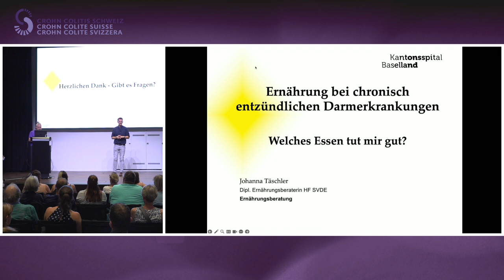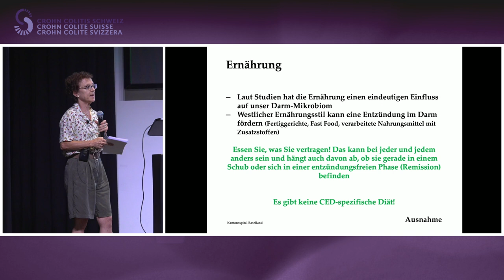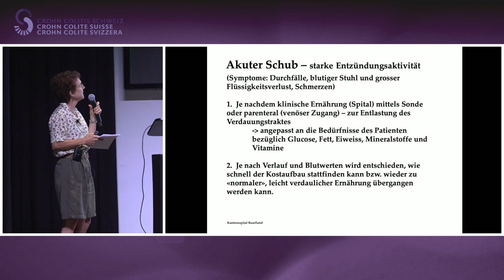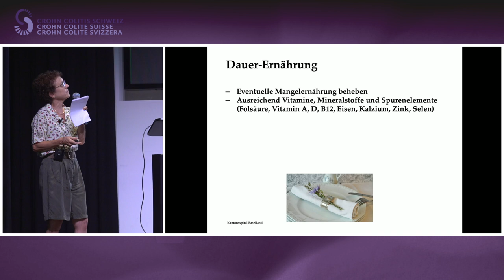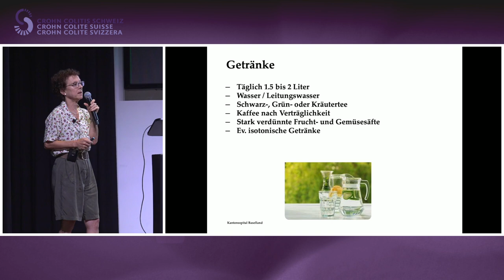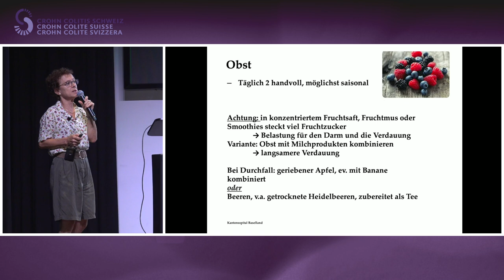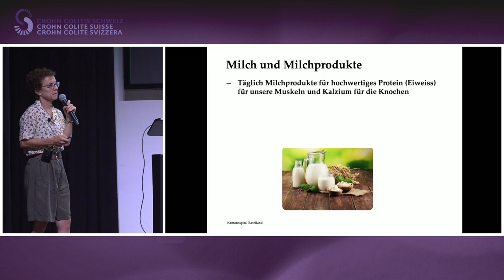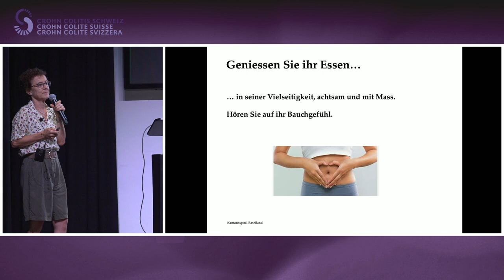Infoveranstaltung 14 August 2024_04_Johanna Täschler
Was kann ich noch essen?
Ernährung bei chronisch entzündlichen Darmerkrankungen